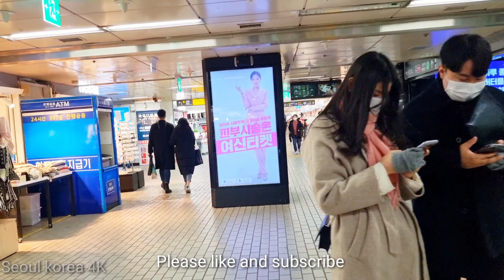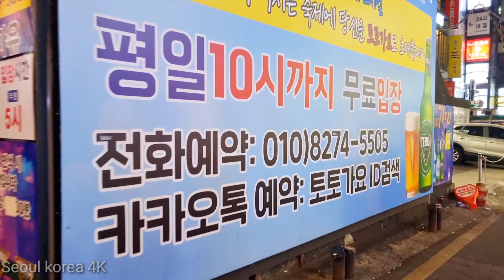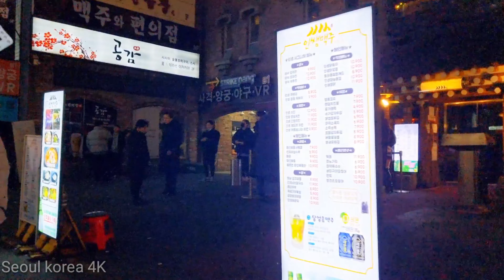[4K] Walking Gangnam station- gangnam club streets night in winter is still festive as well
Good luck watching you and have a nice day.
해복한 하루 되세요.
감사합니다.

December.25.2021  6:45PM
Temperature: -11°C